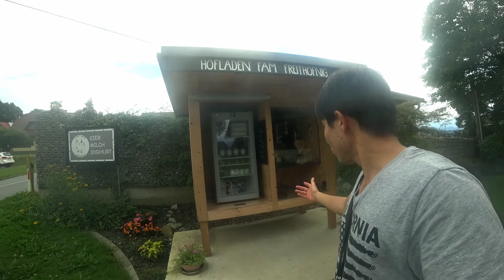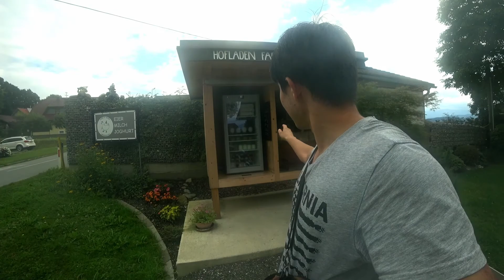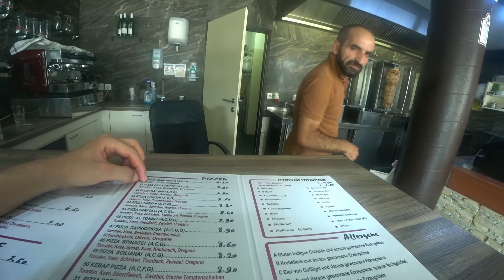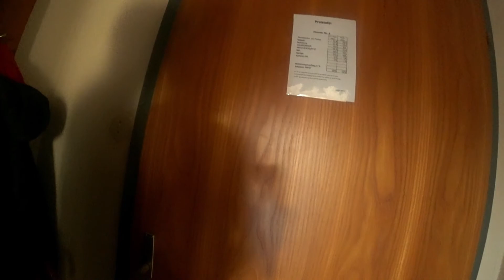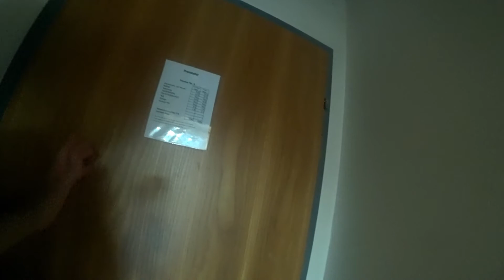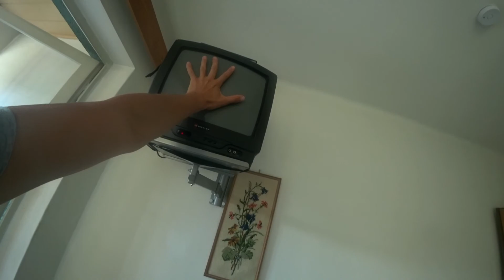Is this Austria's worst hotel ever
Hello everyone!
Welcome to my channel please subscribe to this i will  promise you will not regreat it, i will be bringing some of the story that may you  have never heard or seen i will be documenting stories on day to day that you may have never seen